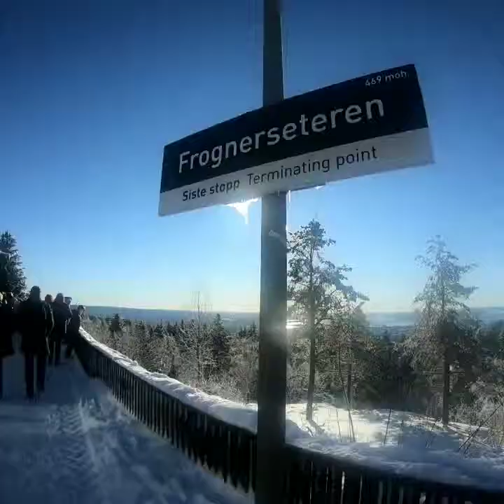Norway- A Yorkshire boy abroad in Stavanger, Bergen, Tromso and Oslo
Norway in February 2019. Huskies, friends, reindeer and more!